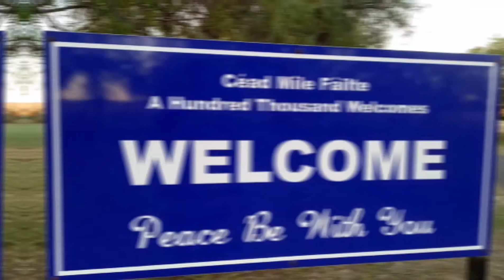St Clement’s Retreat and Conference Centre Kalangan Road-Galong NSW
St Clement’s Retreat and Conference Centre, a mission of the Redemptorists, is located in Galong NSW, a little over an hour’s drive from the centre of Canberra.

Set in more than 300 hectares of rural land, the centre’s peaceful location is conducive to reflection, prayer and study, and provides an ideal setting for conferences, workshops, seminars and religious retreats. It has a peaceful ambience that will meet the needs of both individuals and groups.

At St Clement’s we are proud of what we can offer and assure you of a warm welcome should you choose to hold your next retreat or conference with us.

We are close to bus and train routes. Our prices are modest but our service is exceptional, and the setting is truly magnificent.